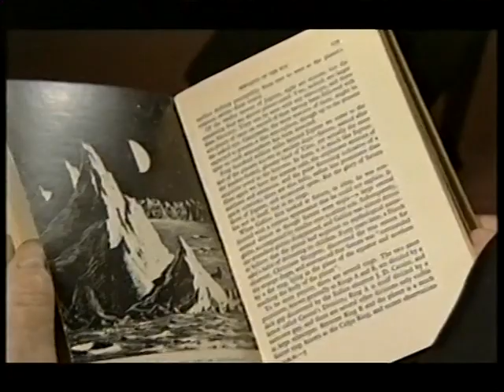Astro Art - Feb 2003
Patrick talks to the legendary UK Space Artist David Hardy who had been involved in Patrick's book and TV career at the very start. He also meets another space artist, Tony Wilmot. There is some annoying sound interference in parts of this recording. Not sure if it was the BBC or my recorder! First shown on 2003 Feb 2nd.